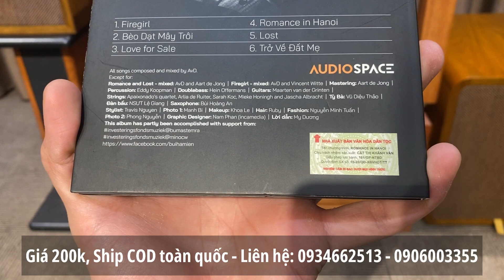Test CD "Romance in Hanoi" - Hà Miên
Không chỉ là một nghệ sĩ cello tài năng, Hà Miên còn sở hữu một vẻ đẹp cực kỳ quyến rũ. Nữ nghệ sĩ sinh ra và lớn lên trong một gia đình có truyền thống âm nhạc, cha là nghệ sĩ violin, từng là nhạc trưởng Nhà hát Nhạc vũ Kịch, mẹ chị cũng từng chơi cello. Chị gái Hà Miên là biên tập âm nhạc Thu Ba của VTV9. Bản thân chị cũng tốt nghiệp cao học tại Học viện âm nhạc Quốc gia Việt Nam và hiện là giảng viên bộ môn cello tại đây.

Trong những năm tháng đi học, Hà Miên đã tham gia nhiều cuộc tuyển lựa nghệ sĩ và đã được chọn tham gia nhiều dàn nhạc trong khu vực châu Á. Những chuyến lưu diễn nước ngoài, cùng việc tiếp xúc với những sinh viên trẻ mà cô giảng dạy, đã giúp Hà Miên mở rộng tầm nhìn trong âm nhạc, để cô ấp ủ cho một album mang tính giao thoa quốc tế, nhắm tới đối tượng khán giả trẻ của ngày hôm nay, trong khi vẫn giữ được sự kinh điển trong âm nhạc mà cô đã theo đuổi nhiều năm qua.

Sau chặng đường dài trên con đường âm nhạc, Hà Miên đã dành tặng khán giả "Romance in Hanoi", album đầu tay với sáu tác phẩm mang tinh thần giao thoa văn hóa Đông-Tây được nhạc sĩ người Hà Lan Ad van Dongen (nghệ danh AvD), người rất nổi tiếng với những bản nhạc phim, chuyển soạn và phối lại.

Nói về sự hợp tác với Ad van Dongen, Hà Miên chia sẻ cô có duyên gặp gỡ Ad van Dongen trong những năm hoạt động tại Châu Âu. Nhạc sĩ rất bất ngờ và hào hứng khi Hà Miên đề nghị thực hiện một CD theo đúng phong cách nhạc phim mà lại kết hợp với các giai điệu và nhạc cụ của Việt Nam để tạo nên sự giao thoa văn hóa thú vị. Với Ad van Dongen, đây là một ý tưởng tuyệt vời và anh bắt tay vào sáng tác ngay lập tức. Tuy nhiên, có một thách thức rất lớn là làm sao để phối hợp những nhạc cụ và giai điệu truyền thống của Việt Nam với âm nhạc và phong cách sáng tác Châu Âu. Hai nghệ sĩ sau đó đã cùng tìm tòi và phát hiện ra sự đồng điệu giữa hai nền văn hoá bởi âm nhạc đơn thuần là biểu cảm của trái tim. Các dòng nhạc có thể khác nhau nhưng lý do để chúng ta ngân lên các bản nhạc thì luôn giống nhau.